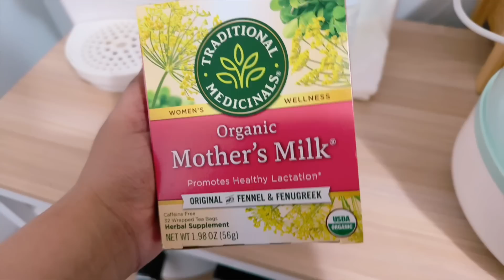PRIMERA CITA AL PEDIATRA/YA HIZO SU PRIMER TRAVESURA /YO SOY KAREN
vlogsyosoykaren yosoykaren HOLA MIS AMORES COMO ESTAN GRACIAS POR ACOMPAÑARME A VER EL VIDEO DEL DIA DE HOY. PRIMERA CITA AL PEDIATRA/YA HIZO SU PRIMER TRAVESURA /YO SOY KAREN